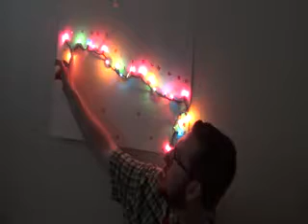The Hunt For Santa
A video that is a parody of Stranger Things mixed with a Christmas comedy horror. Enjoy!